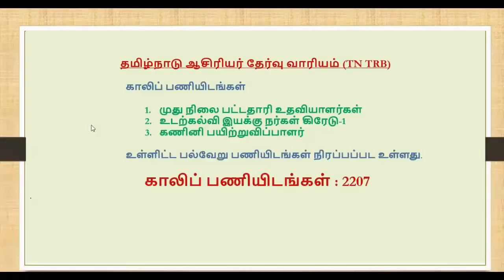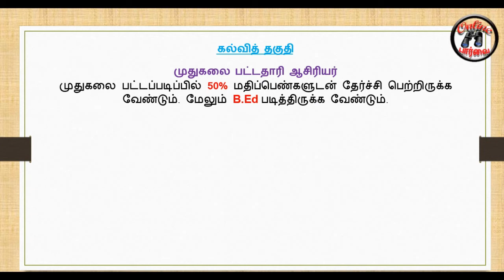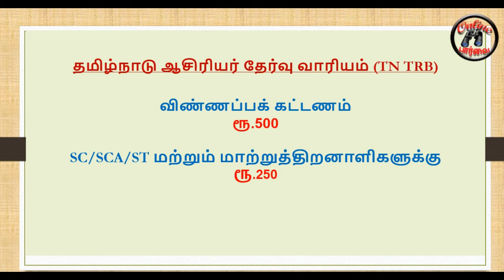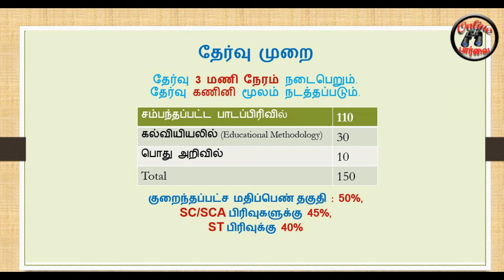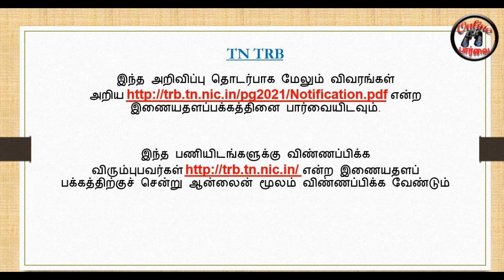TN PG TRB Recruitment Notification 2021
This video describes about the notification announced by TRB team dated on 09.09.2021.
Online Paarvai channel Provides free technology advice on Computer, Online shopping,  Internet,, Social Media, Youtube, Mobile app, Software, internet securityTips & Tricks
This channel will educate people to learn more on tech news, ONLINE APPLICATION Registering, Government Schemes,  tricks, & tips and social awareness program.